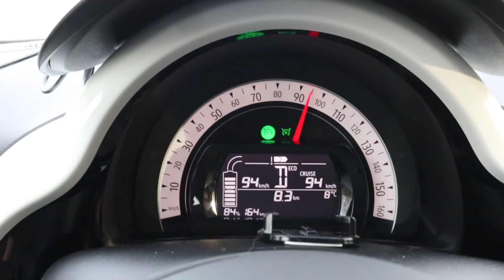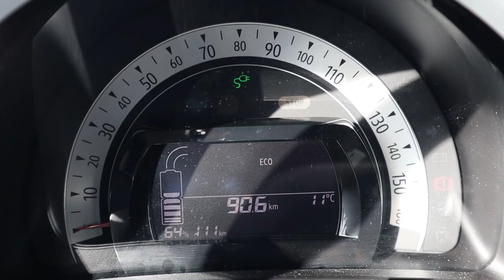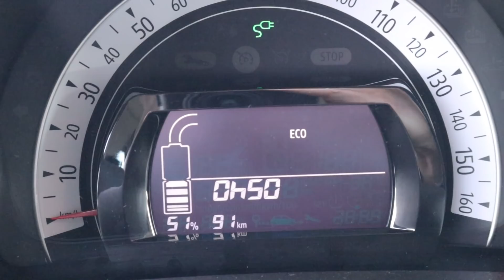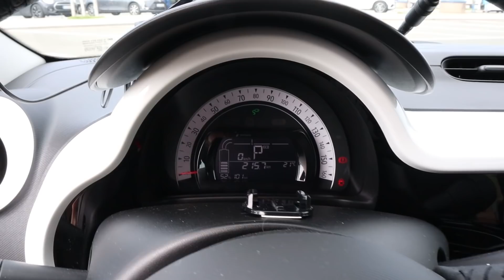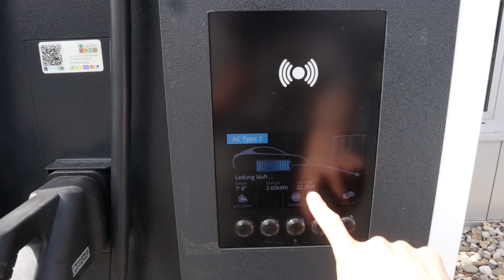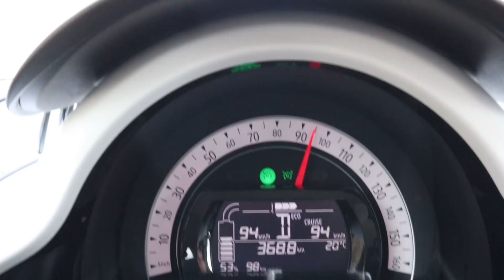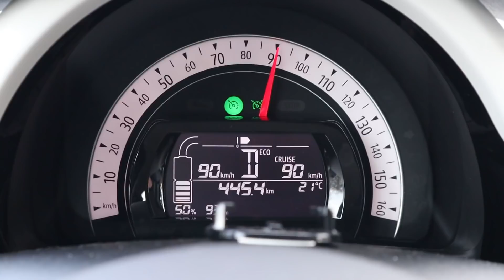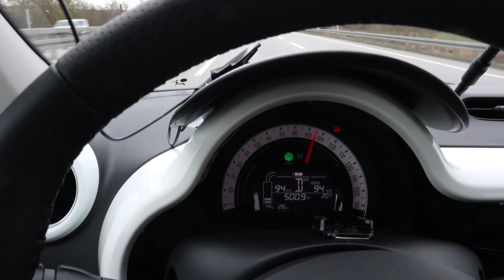Renault Twingo ZE Electric - 500km in a City EV